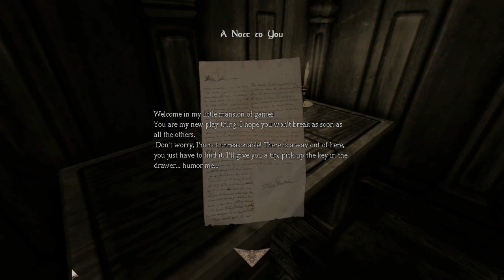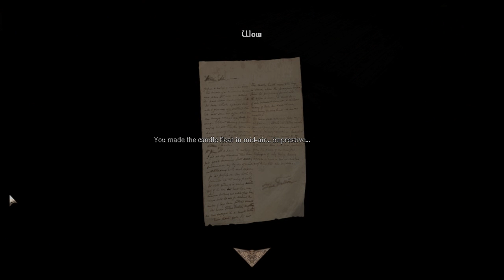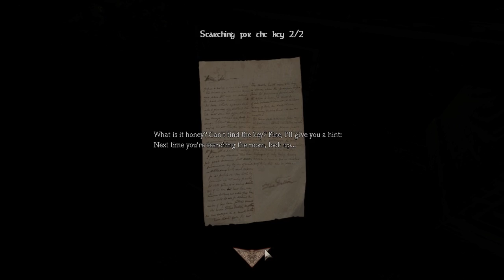Cry Plays: Amnesia Custom Story: Her Games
If you would like to play Her Games and ponder your own existence, please go

Her Games, created by Karai16, is a short little diddly-bit that took more time than I wanted to FIND THAT GOD DAMN SECOND LEVER. But it's fine, because I FOUND THAT GOD DAMN SECOND LEVER.